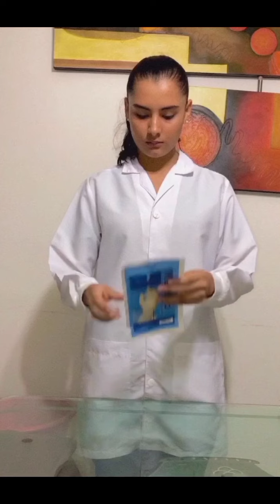medical gloves video collection